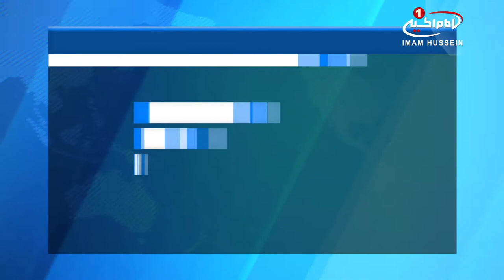ردّ اتهامات بی اساس ارتش نیجریه علیه شیعیان، از سوی دادگاه عالی نیجریه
دادگاه عالی نیجریه در حکمی از تبرئه 80 تن از شیعیان این کشور خبر داد.

وکلای دفاع و دادستان یک دادگاه قضایی در نیجریه از تبرئه حدود 80 تن از شیعیانی که متهم به برهم زدن اوضاع در جریان اعتراض‌های سال 2015 در این کشور شده بودند، خبر داد.

دادستان دادگاه عالی قضایی نیجریه گفت که دادگاه در جلسه‌ای بدین منظور به نفع متهمان این ماجرا رای داده و اعلام کرده که مدرک کافی برای اثبات جرم این افراد موجود نیست.

بیشتر مقام‌های قضایی نیجریه مدعی شده بودند که این شیعیان قصد حمله به کاروان نظامی حامل توکور بوراتی، 3فرمانده نیروهای مسلح این کشور را داشتند.

وکیل مدافع این پرونده در این زمینه گفت که این واقعه پیروزی بزرگی محسوب می‌شود و می‌تواند در پرونده شیخ زکزاکی نیز تاثیر مناسبی بگذارد.

درحالی که دادگاه دستور آزادی شیخ زکزاکی را صادر کرده، او از سال 2015 به این سو همچنان در بازداشت است.

منابع نزدیک به خانواده وی که در بازداشت به سر می‌برد، اعلام کرده اند که وضعیت جسمانی شیخ زکزاکی وخیم است، لذا هرچه سریعتر باید آزاد شود.

پنج شنبه - ١١ مرداد ۱۳۹۷